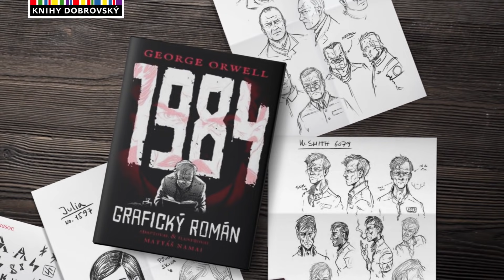Grafický román 1984 | Knižní trailer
Světová klasika nyní vychází v úplně nové podobě! Orwellovo 1984 získává nový formát a na pultech knihkupectví se objevuje jako grafický román, jehož ilustrace stvořil výtvarník Matyáš Namai.